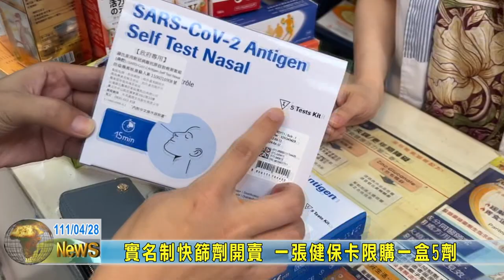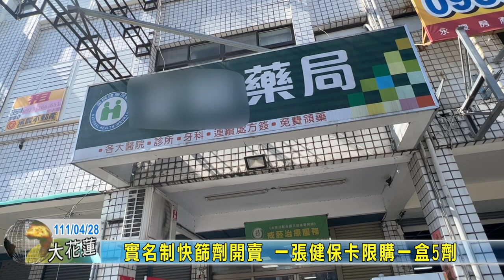20220428 02 實名制快篩劑開賣 一張健保卡限購一盒5劑